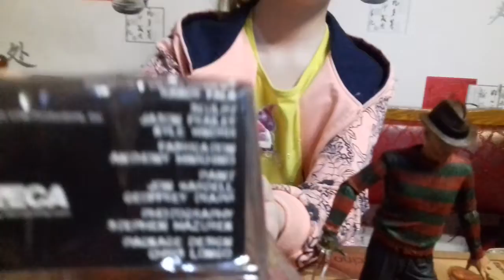ОБЗОР: ФРЕДДИ КРЮГЕР-NECA - КОШМАР НА УЛИЦЕ ВЯЗОВА